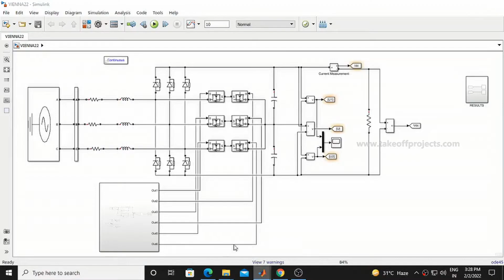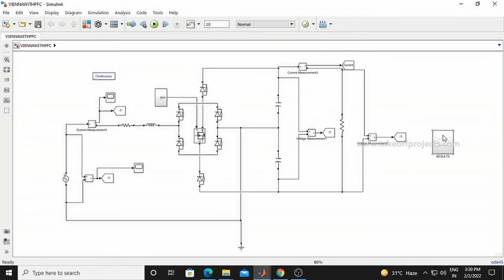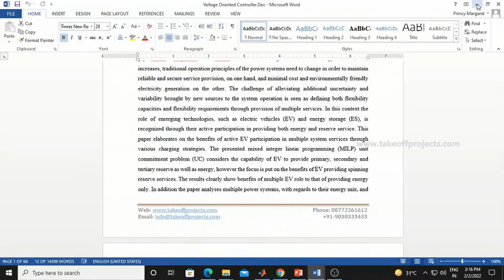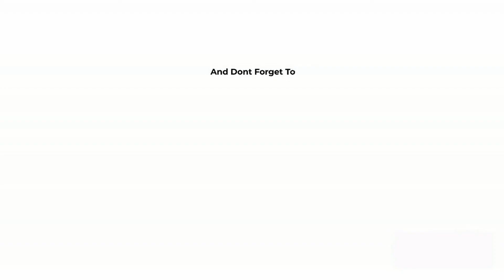Voltage Oriented Controller-Based Vienna Rectifier for Electric Vehicle Charging Stations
The main objective of this project is to ensure the good steady state performance and fast transient response of the electric vehicle charging stations by using Vienna rectifiers.

𝗧𝗮𝗸𝗲𝗼𝗳𝗳 𝗘𝗱𝘂 𝗚𝗿𝗼𝘂𝗽 provides the most creative concepts and ideas for that can make very effective electric vehicle projects for students, researchers, and engineers. So browse through our list of electric vehicle projects
 for students topics and choose the best electric vehicle projects
 for students for your needs today.